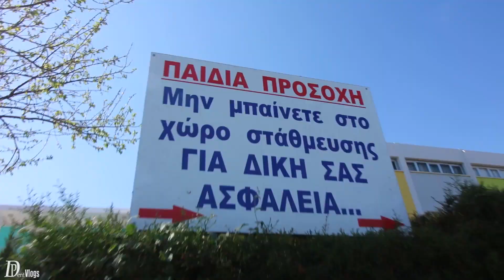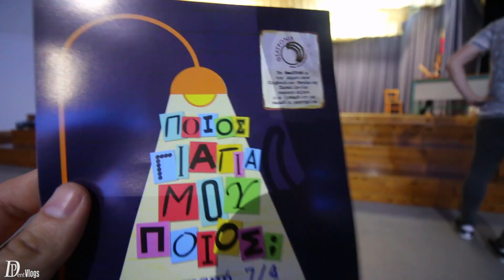ΔΕΝ ΠΕΡΙΜΕΝΑ ΟΤΙ ΘΑ ΕΡΘΕΙ ΤΟΣΟΣ ΚΟΣΜΟΣ !!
ΔΕΝ ΠΕΡΙΜΕΝΑ ΟΤΙ ΘΑ ΕΡΘΕΙ ΤΟΣΟΣ ΚΟΣΜΟΣ !!   Vlog #146

Θελετε Μπλουζακια ή Βραχιολακια PanosDentTeam ??

Στειλε μου και εσυ Fan Mail οτι θελεις εδω --
Θεσσαλονικης 22,
Νεα Μουδανια,
Τ.Κ 63200,
Ιωαννης Ευταξιας(Αυτο ειναι το Ονομα του Πατερα μου)

Αν σας αρεσε πατηστε like,αφηστε κάποιο σχόλιο και κάντε sub για περισσοτερα!! PanosDentVlogs,Vlog,GreekVlogger,Panos,